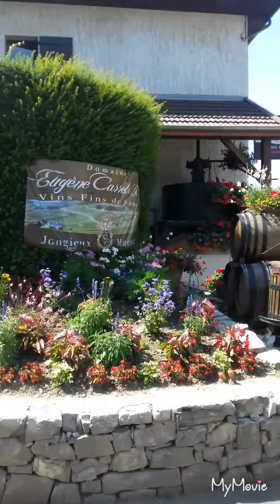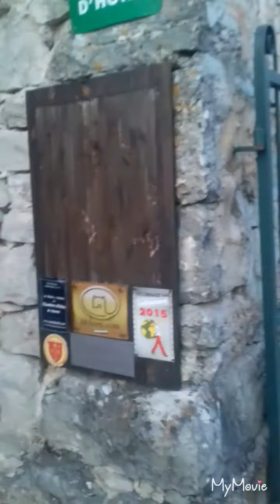TCHEEZ TOUR DAY 5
Today we traveled from Haute Savoie to Lozère with a pit stop in a winery and as you will see, the long driving travel time was well worth it.